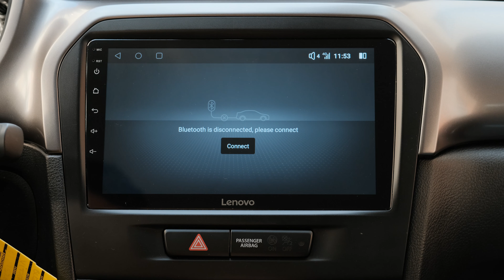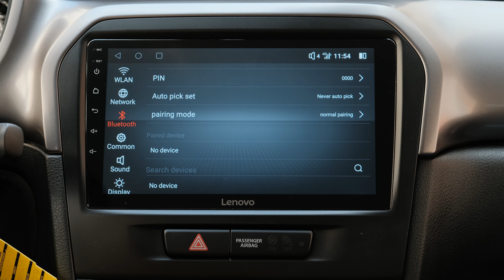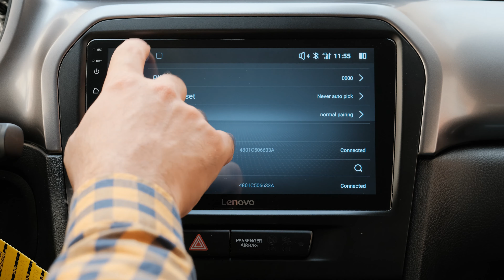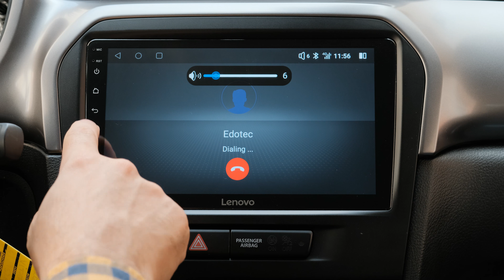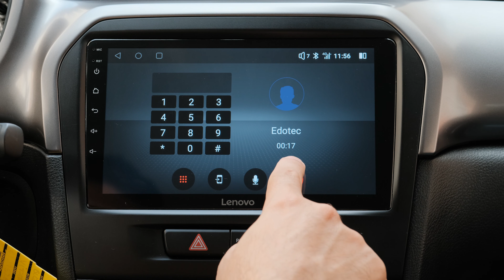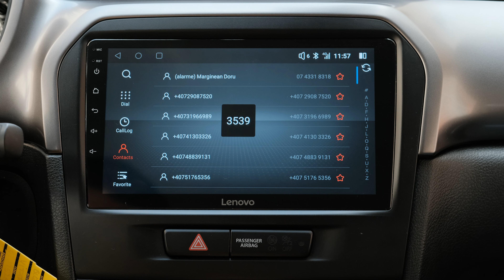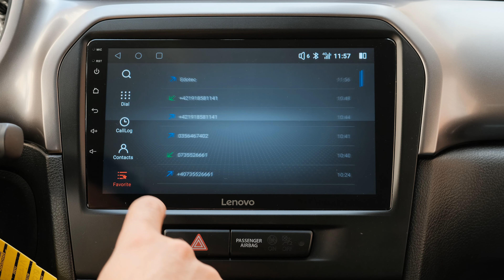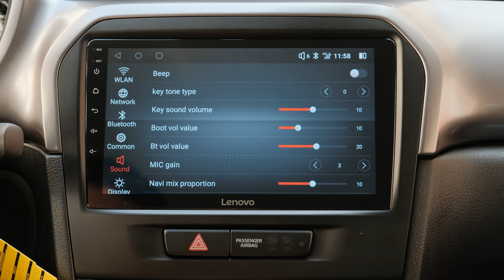Telefon si conectare bluetooth